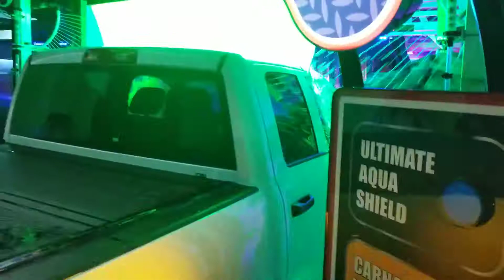Aqua Blue Car Wash, Cumming, GA